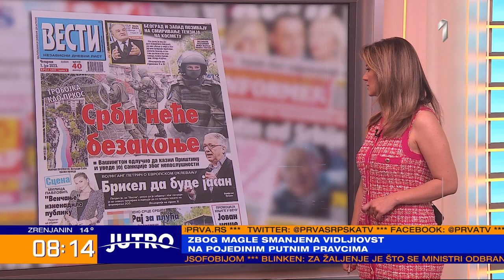Gosti „Prelistavanja“: Aleksandar Đurđev i Vasilije Papović - JUTRO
Gosti: Aleksandar Đurđev, Srpska liga i Vasilije Papović, glavni urednik
dnevnih novina Alo.